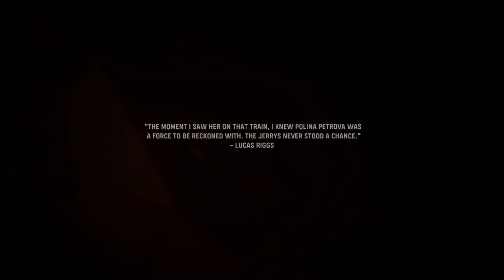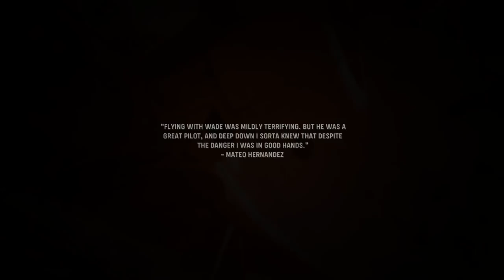CALL OF DUTY VANGUARD Walkthrough Gameplay Part 2 - Captured (COD Campaign) FULL GAME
👉 USE MY EPIC GAMES SUPPORT A CREATOR CODE: H2ODelirious

PS5 Call of Duty Vanguard Walkthrough Gameplay Part 1 includes a PS5 Review, Campaign Intro and Story Campaign Mission 1 for PlayStation 5, PS5, Xbox Series X and PC of COD Vanguard 2021 Story Campaign. This Full Game COD Vanguard Gameplay Walkthrough will include Call of Duty Vanguard Story Campaign, Review, PlayStation 5 Gameplay, PS5 Gameplay, Xbox Series X Gameplay, Cinematics, Cut Scenes, Story Missions, Zombie Gameplay, Zombies, DLC and all Single Player Campaign Missions and the Ending. Thanks Activision for the Full Game of Call of Duty Vanguard for PS5!